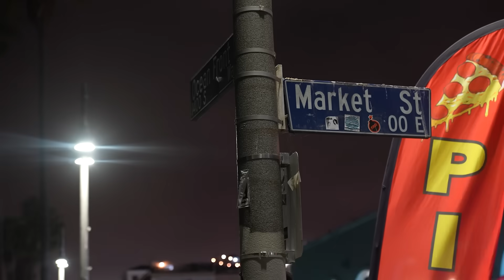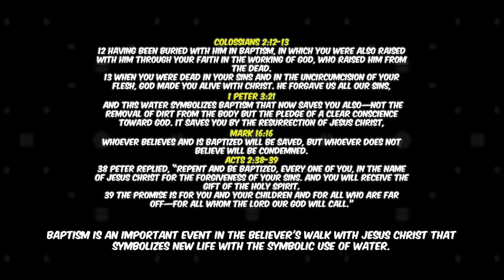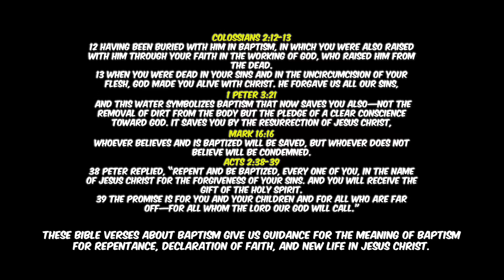Revival Broke Out at Venice Beach! - POP UP REVIVAL